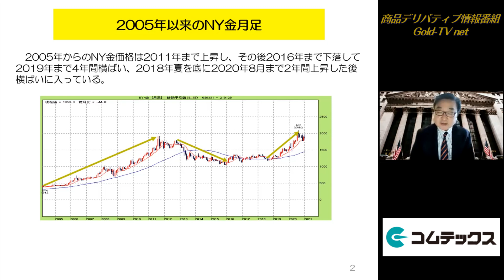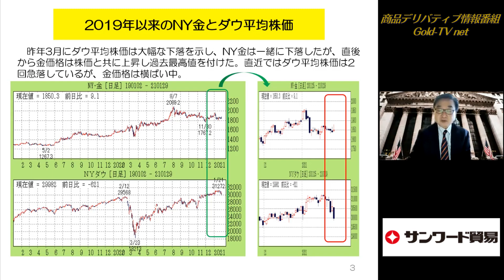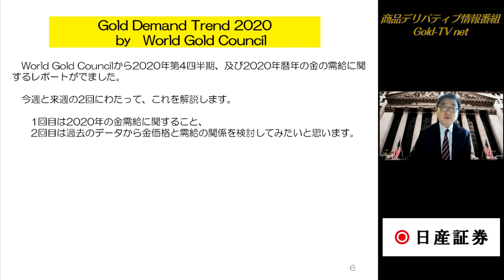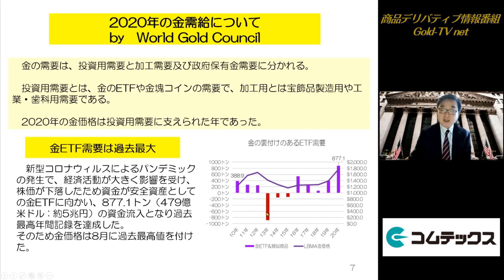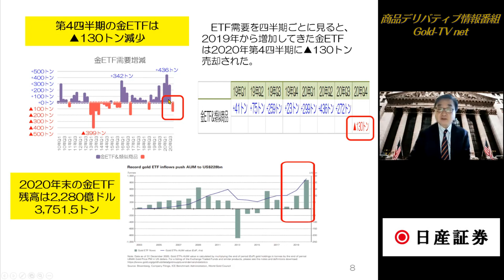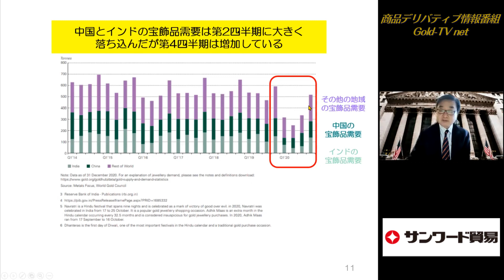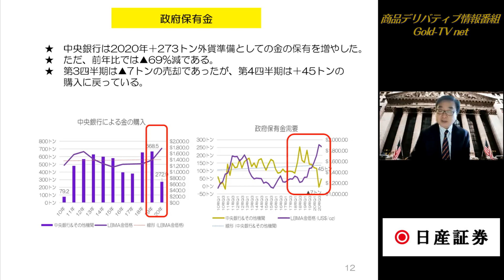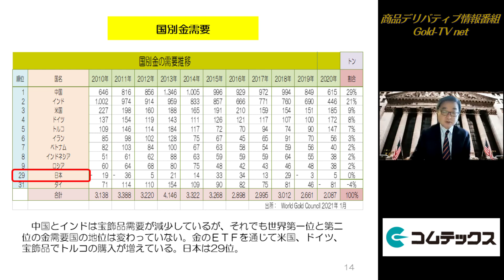(21.2.1)2020年の金需給はどうだった？「Gold-TV net」商品先物情報番組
■同じく「北浜投資塾」の「ゴムの基礎知識」に小針秀夫が講師として出演しています。

■日経電子版特設サイト「コモディティー投資の魅力」